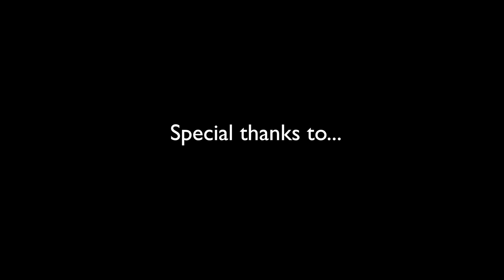Reducing the Risk of Residues in Milk and Meat: Making Responsible Choices about Antibiotic Drug Use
The occurrence of antibiotic residues found in milk and meat in the dairy industry is rare. Though rarely detected, mistakes still occasionally occur. Dr. Pamela Ruegg reviews the practical aspects that will help reduce that risk in this final episode of the series.